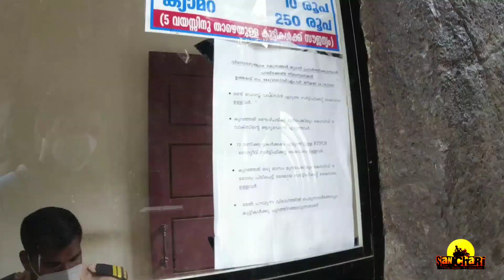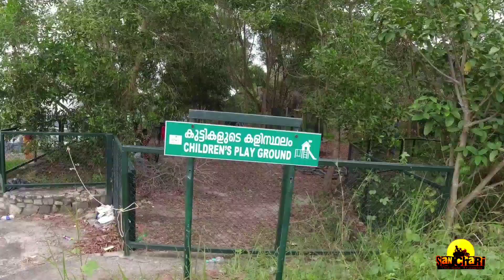Sasthampara#ശാസ്താംപാറ# ഇവിടെ നിന്നും അറബി കടലും അഗസ്ത്യാർകൂടവും കാണാം, Trivandrum Days-Episode-13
Sasthampara, a laidback region in Thiruvananthapuram features, a romantic hillock, perfect for a weekend outing. This secluded and less explored, offbeat destination in the capital city will bestow you the best experience if you like to stay away from the rush and tumble of urban life.
Situated near Vilappil village in Thiruvananthapuram district, Kerala, India, Sasthampara offers you a panoramic view of the city of Thiruvananthapuram, the composure of Shankumukham and Kovalam beaches and the swaying coconut groves of Vizhinjam.
This small plateau also unveils a bird’s eye view of the cityscape that will certainly be a new experience for the city folks! To catch a glimpse of these breathtaking places you should take a 400m uphill trek. Atop the hillock, there is a children’s park and a Kalmandapam (an enclosed stone structure) where you can settle and let the time ebb away.
Evenings are the best time to visit this place. You can see fluffy clouds floating in the blue sky with the vibrant colour palettes of stunning sunsets in the background. A Lord Sastha temple and a pond are also situated here. The temple adds a spiritual charm to the environs.
Sasthampara is located at a distance of 14 kms from Thiruvananthapuram city. From the city, you can reach Sasthampara through the Peyad-Thechakkottu-Moongode road. The place is situated 2 kms from Vilappilshala. Parking facilities are also available here.